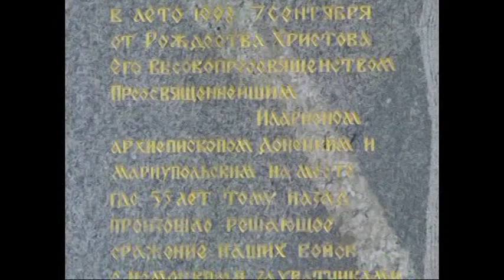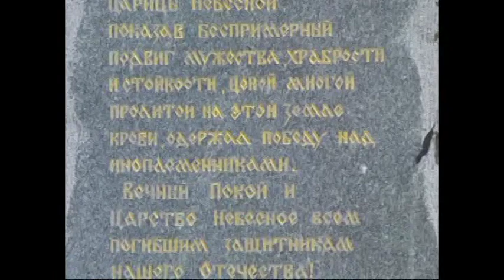2008 Часть-5.г.Снежное, Донецкая обл. Посёлок Первомайский. Полное видео. Натуральный звук.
Лето 2008г. Едем в гости к друзьям в Посёлок Первомайский. В гостях у друзей. На Саур-Могиле. Разговоры с людьми. В местном магазине.